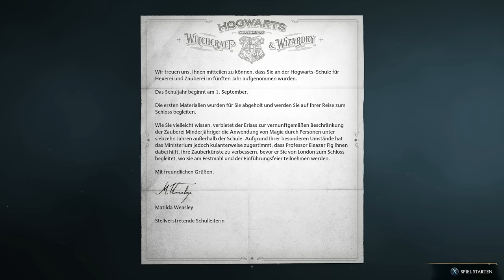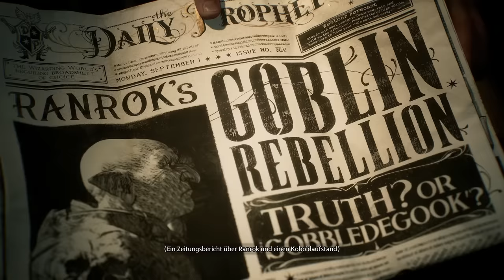Hogwarts Legacy Gameplay Deutsch #01 - Magische Reise nach Hogwarts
Hogwarts Legacy German Deutsch Let's Play by KeysJore

Gewinne den BESTEN GAMING PC  aus der BoostBoxx KeysJore Linie
Bist zum 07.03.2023 habt ihr die Chance einen 6000€ PC zu gewinnen!

►Mein Equipment:
Hogwarts Legacy Full Game Deutsch - Let's Play Hogwarts Legacy Deutsch - German/Deutsch Walkthrough Gameplay
Let's Play - Hogwarts Legacy Deutsch Gameplay with Commentary (German/Deutsch)